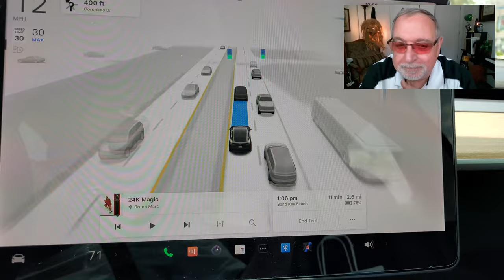Ride to Sand Key Beach with me NOT a Tarot Card Reading